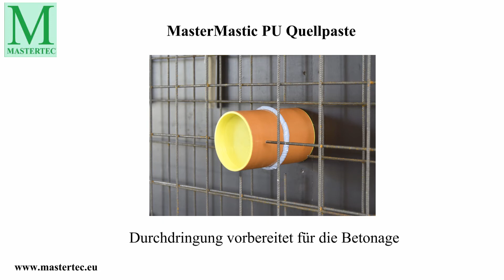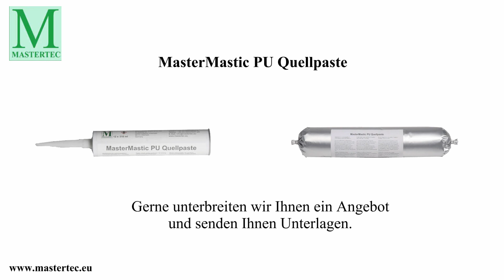Quellpaste - DE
Quellpaste auf Polyurethanbasis für die Abdichtung von Arbeitsfugen und Durchdringungen.